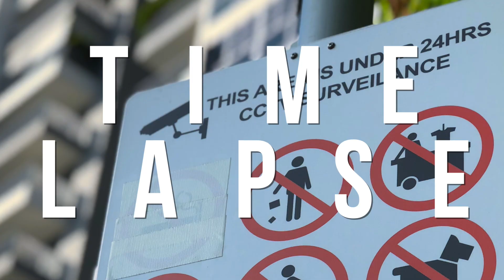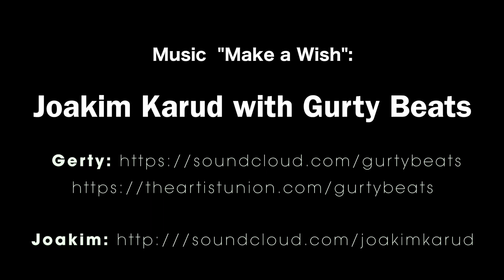Time Lapse Singapore: Djitsun Mall under construction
This video is about Time Lapse SIngapore: Djitsun Mall under construction using my IPHONE 8 PLUS. Hope you like it!

I use these equipment for my filming:
1) Canon G7x
2) Iphone 6s Plus/Iphone 8 Plus
3) Joby Gorillpod tripod
4) Rode Smartlav+ lavalier microphone
5) SONY ICD UX560F